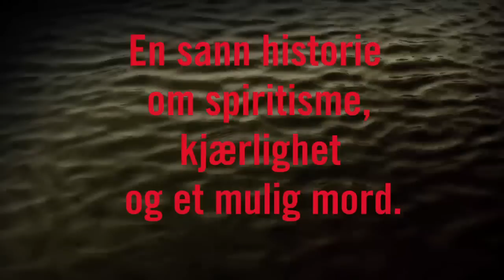Gåten Ingeborg Køber - boktrailer.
Foto-regi-klipp: Jo Michael
Manus: Ivo de Figueiredo
Lyd: Geir Bremer Øvrebø
Skuespillere: Maja McAlinden og Tore Olavson Buarøy
Voice-over: Gisken Armand
Sminke / styling: Helena von Bergen